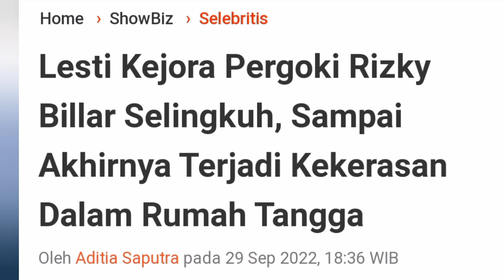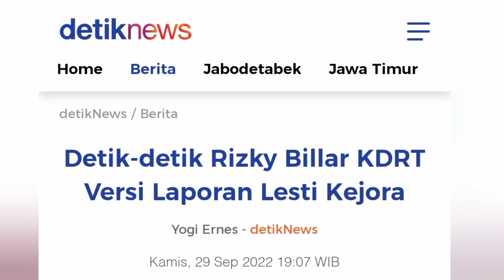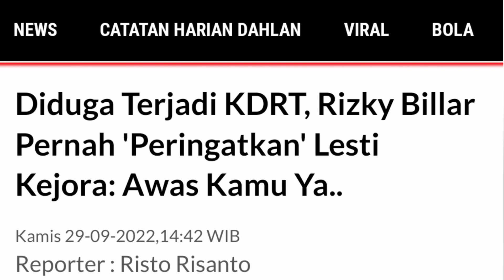🔴LESTI KEJORA TERTIMPA MUSIBAH, SUAMI KETAHUAN SELINGKUUH, DIA KENA TANGAN HINGGA DI VISUM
LESTI KEJORA, KENA MUSIBAH , DI BAK BIK BUK SUAMINYA,!!! ,GARA GARA LAKINYA, KETAHUAN SELINGKUUH, !!!